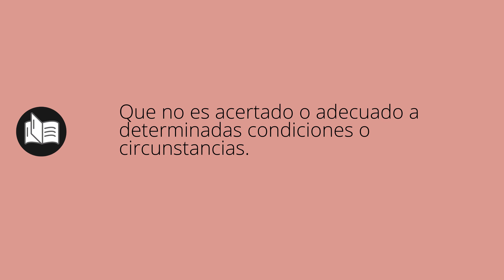Que significa INCORRECTOS • incorrectos SIGNIFICADO • incorrectos DEFINICIÓN • Que es INCORRECTOS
Que significa incorrectos en español. Cual es el significado y definicion de incorrectos. que es incorrectos. incorrectos definiicon en español. Todos los significados y definiciones del diccionario español.

Diccionario de la RAE (Kindle):
Diccionario de la RAE (Tapa dura):
Diccionario de primaria VOX:
Diccionario Esencial de la Lengua Española:
Diccionario Cambridge Español - Inglés: